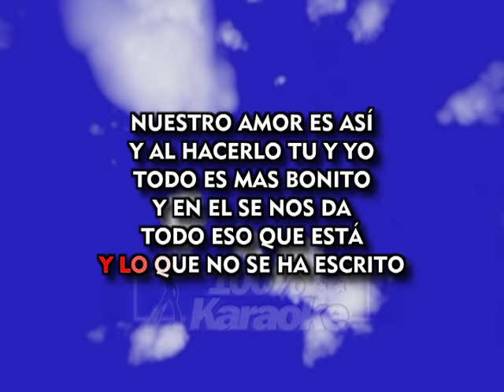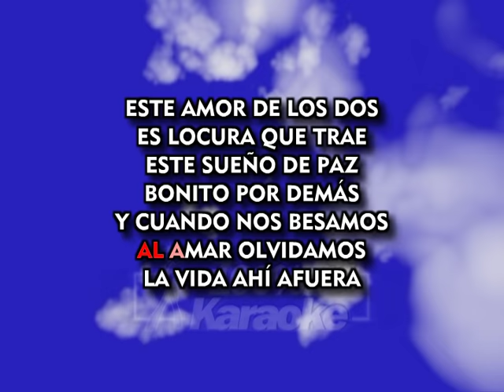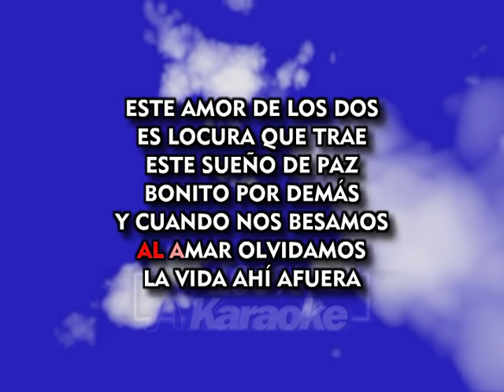Concavo y Convexo Roberto Carlos 🎤 Karaoke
Nuestro amor es así,
y al hacerlo tu y yo
todo es mas bonito.
y en el se nos da
todo eso que esta
y lo que no se ha escrito.
Cuando nos abrazamos,
tantas cosas sentimos
no hace falta ni hablar.
un encuentro perfecto
entre el tuyo y mi pecho
nuestra ropa no va.
para ti, para mi,
como una receta
nuestras curvas se hallan
nuestras formas se entallan
en medida perfecta.
Este amor de los dos
es locura que trae
este sueño de paz
bonito por demás,
y cuando nos besamos
al amar olvidamos
la vida alla afuera.
Cada parte de ti
tiene forma ideal
y si estas junto a mi,
coincidencia total
de cóncavo y convexo
asi es nuestro amor,
en el sexo.
bonito por demás,
al amar olvidamos
tiene forma ideal
coincidencia total
en el sexo.